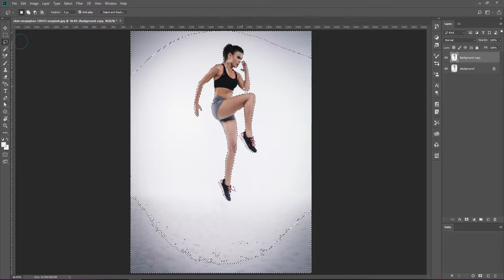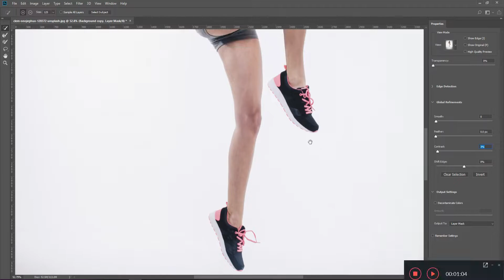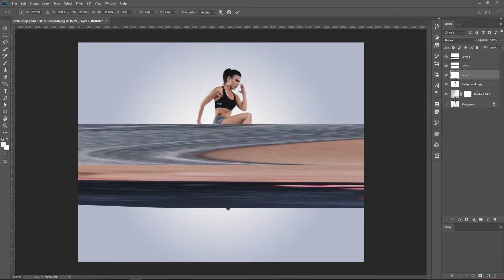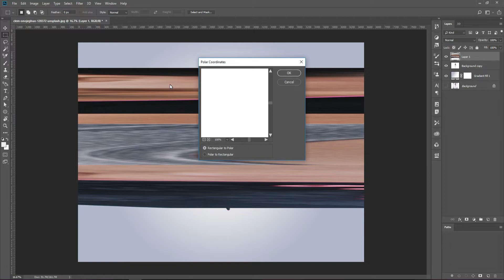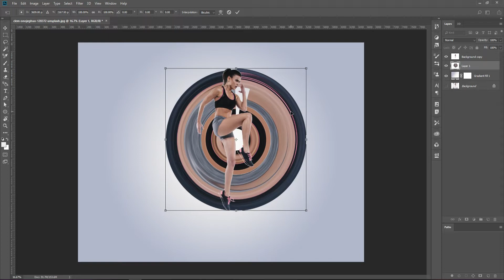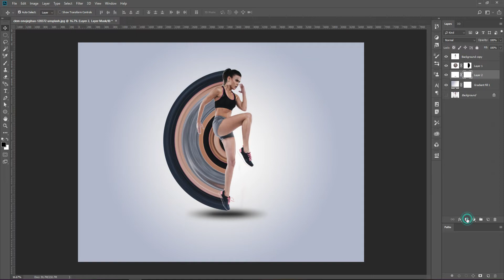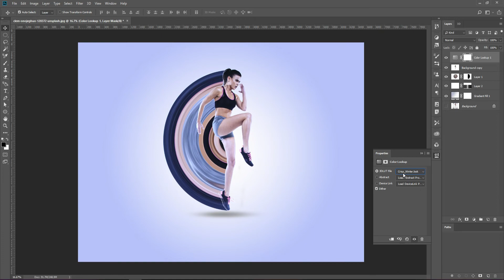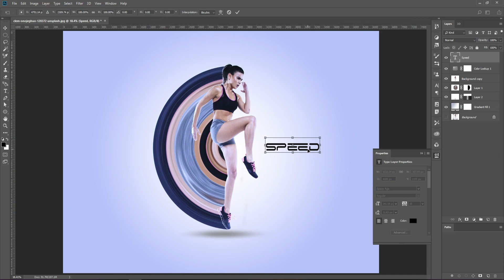Circular Pixel Stretch Effect - Photoshop Tutorial 2019 || Sajal Das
You will see the Circular Pixel Stretch Effect - Photoshop Tutorial  from start to finish.

Hi, I am Sajal Das from Dhaka, Bangladesh. I am a Professional Graphic Designer. I've been working for the last 5 years in Graphics Industry. I always focus on Quality Design with Perfection. And also I love to learn new things.

This channel contains only Tutorials related to Graphic Design and Other. Most of the videos are in Bengali.

Category
Music